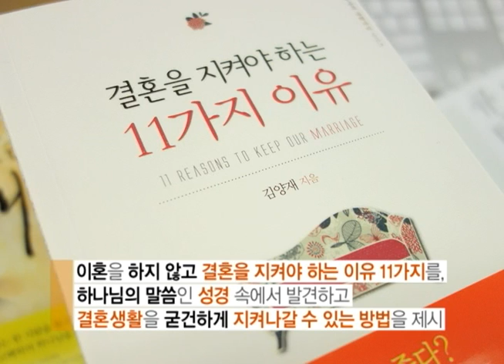[새롭게하소서 힐링] 결혼의 목적은 행복이 아니다 (김양재 목사) 3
휘문고등학교 내 식당과 체육관을 예배장소로 사용하며
지난 6년간 건강한 교회, 투명한 교회, 본질의 교회로 성장해온
우리들교회 목회의 본질은 사람을 살리는 것이므로 가정이 올바로 서 있지 않으면
결코 한 영혼도 살리지 못한다는 확신을 가진 김양재 목사!